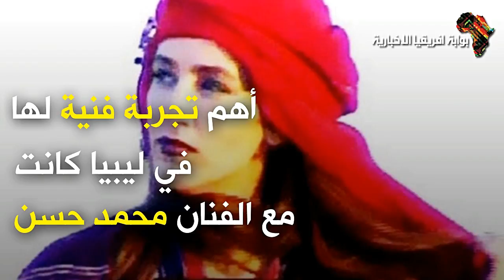28 نوفمبر ذكرى وفاة فنانة أحبها الليبيون - بوابة افريقيا الاخبارية